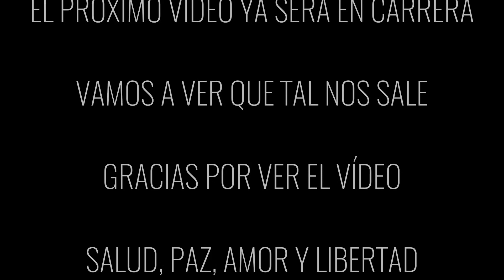SILVRETTA MONTAFON qué pasada de sitio!!!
Hoy he podido salir a rodar en la zona donde correremos en estos días la Montafon Totale Trail 2019. Ya sabía de antemano que el recorrido era bastante exigente, aunque no pensé que fuese tanto. Las inclinaciones son tremendas. El terreno no es muy técnico a excepción de la parte final de la prueba. Lo que si es una preciosidad son las vistas del lugar ...es algo indescriptible si no lo vives. Espero que la carrera me vaya igual de bien que el entreno.